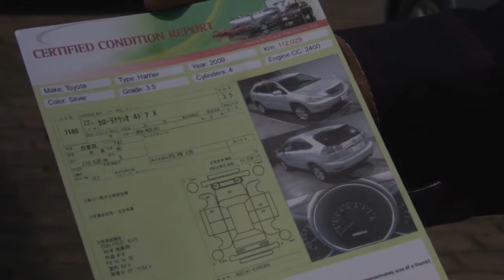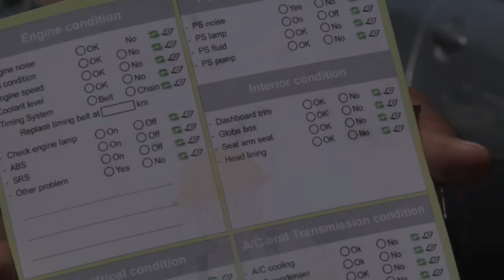12 02 2018 Yokohama Trading komt met uitgifte Certified Condition Report